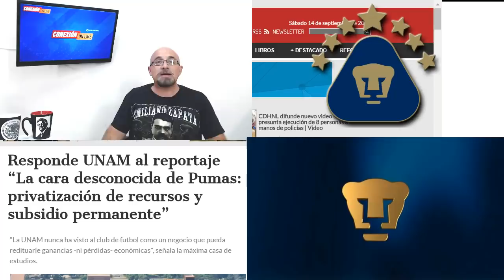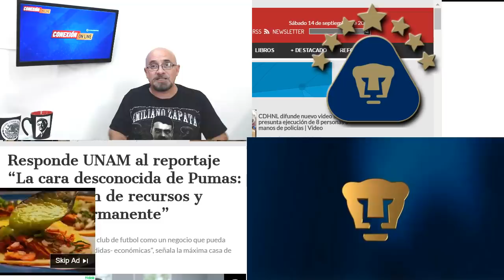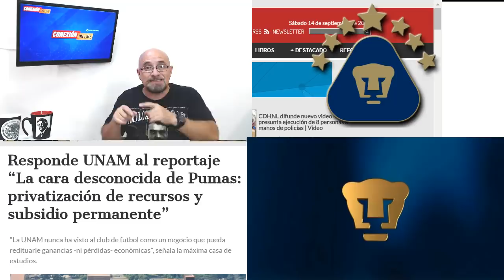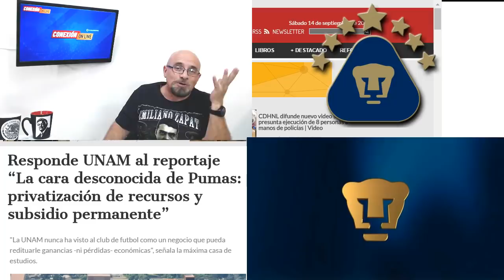La UNAM le paga millones al club sin recibir nada a cambio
UNAM subsidia a equipo de futbol sin recibir ninguna retribución.

El periodista Mauricio Romero presentó el reportaje que documenta los subsidios permanentes de la UNAM al equipo de futbol privado, el cual no comparte ganancias con la máxima casa de estudios. Pumas no paga renta por el estadio de Ciudad Universitaria ni por instalaciones para entrenar, incluyendo servicios de seguridad o mantenimiento.

APORTACIONES:
BANAMEX  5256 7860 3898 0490 OXXO o SUCURSAL